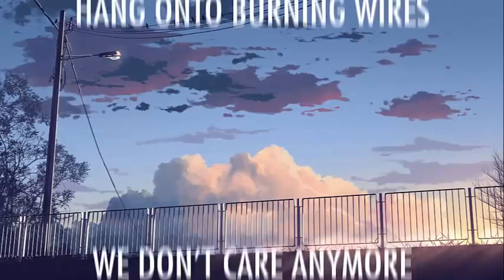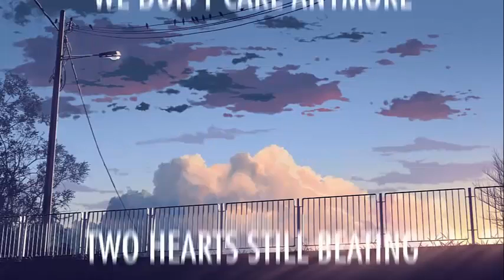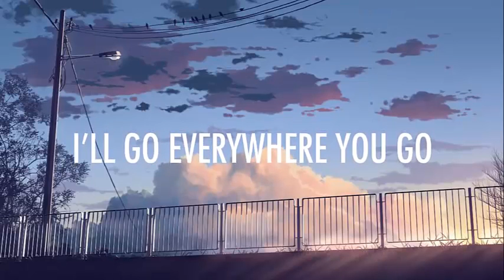The Chainsmokers & Coldplay All We Know Lyrics